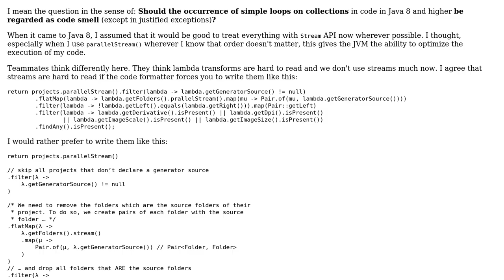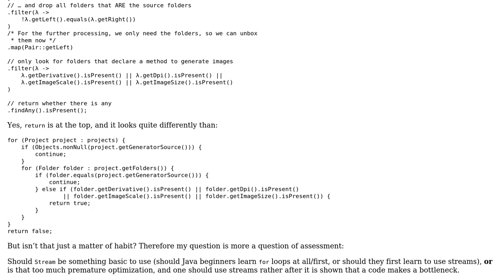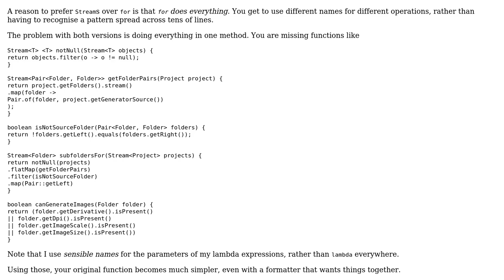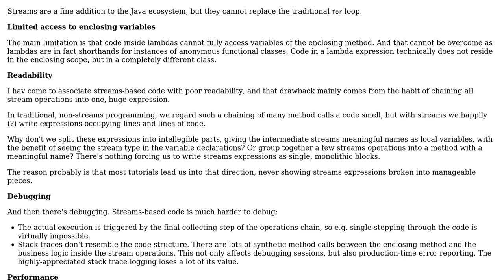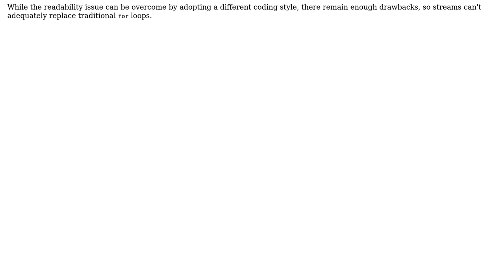Software Engineering: Is the Java Stream API intended to replace loops? (3 Solutions!!)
Software Engineering: Is the Java Stream API intended to replace loops?

With thanks & praise to God, and with thanks to the many people who have made this project possible! | Content (except music & images) licensed under CC BY-SA | Music | Images & others | With thanks to user Ralf Kleberhoff user Matthias Ronge user JimmyJames user Caleth and the Stack Exchange Network Trademarks are property of their respective owners. You are responsible for your own actions.